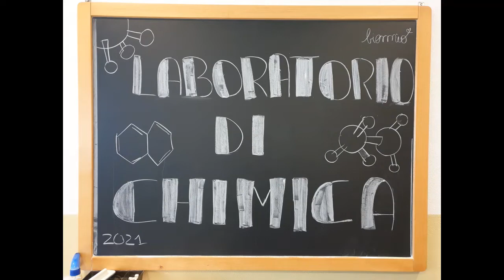Il mago di ORBEEZ, divertiamoci con gli esperimenti con l'acqua attività stem docenti scuola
ORBEEZ le conoscete? Nome intrigante per un effetto spettacolare! Sono palline fatte di un polimero altamente idrofilo e che, una volta messe nei vasi delle piante, tendono a rilasciare l'acqua assorbita in maniera lenta. Si trovano per una manciata di euro online! Sei pronto a stupire il tuo pubblico?! Vediamo cone si preparano!